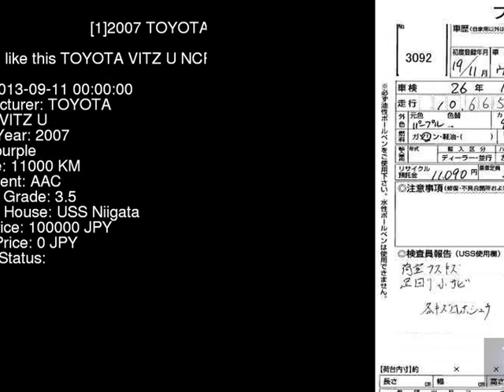2007 TOYOTA VITZ U NCP95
the Authority on JDMs since 2007!  . Details on this car from auction in Japan